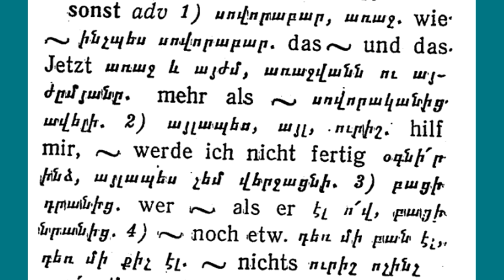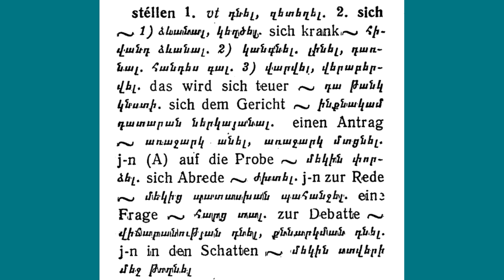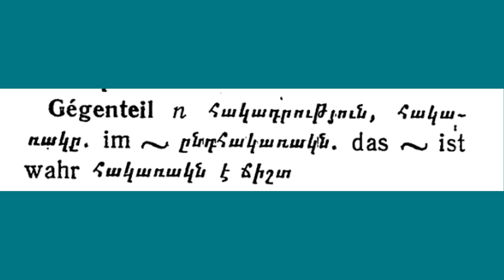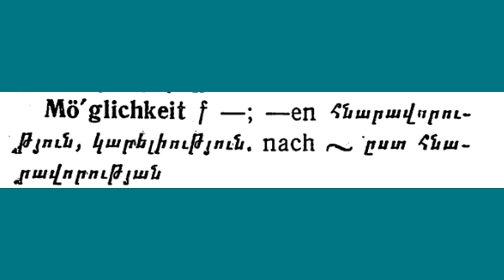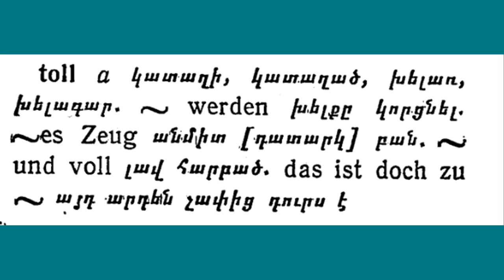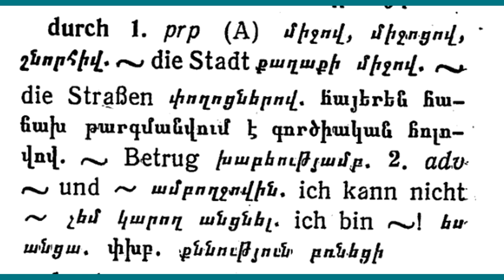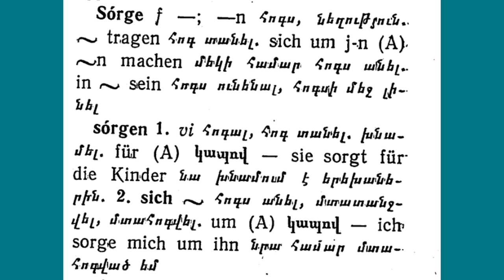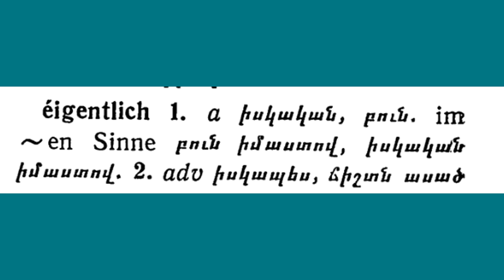գերմաներեն - Հայերեն բառերի թարգմանություն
Այս վիդեոն պատրաստվել է բաժանորդներից մեկի խնդրանքով:
Պարունակում է գերմաներեն հետևյալ բառերի թարգմանությոնները Falls, Sonst, stellen, andere, gegenteil, Möglichkeit, sicher, Toll, schaffen, durch, sorgen, eigentlich